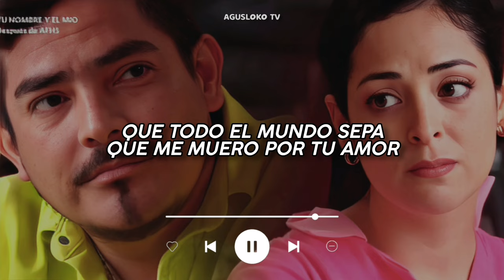Bonita - Alexander Blas (Letra) (Canción de Romina y Joel) Al Fondo Hay Sitio 11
Letra:

No hay nada en el mundo
como tu sonrisa
me cambias la vida
cuando me miras

Quiero estar contigo
hasta el infinito
y que seas la dueña

Bonita, te quiero para mí
bonita, quiero hacerte feliz
que todo el mundo sepa
que me muero por tu amor

Quédate conmigo
No me hagas sufrir

Quédate conmigo
Te lo pido por favor

Solo pienso en ti
sueño despierto
desde que te conocí
te necesito junto a mí (Te necesito)

Quiero estar contigo
hasta el infinito

Bonita...